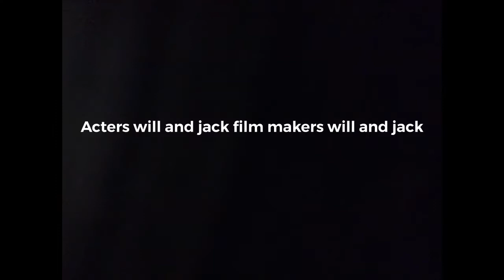Horse fly 4 HD trailer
I am sorry I forgot to add there names in the video because I have all this school and stuff and yeah Lucas and thijs are helping with the movie to if you don’t know who they are they are happy times pokemon and they are a great pokemon channel so go subscribe to them and yeee I can’t wait to finish the movie with them and so yaw